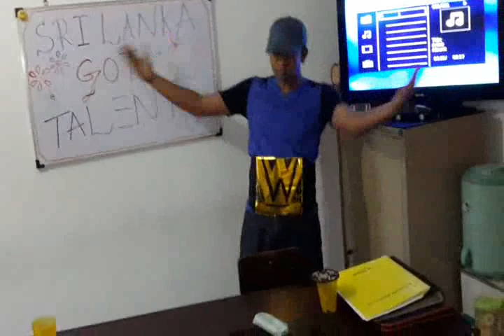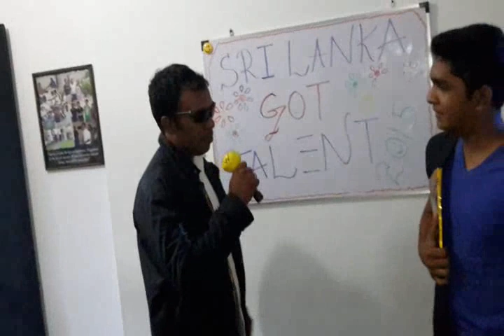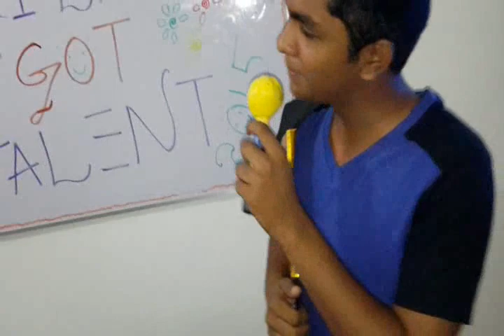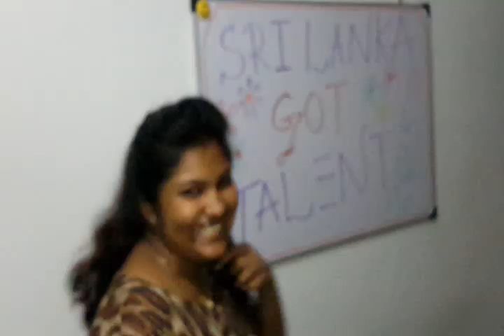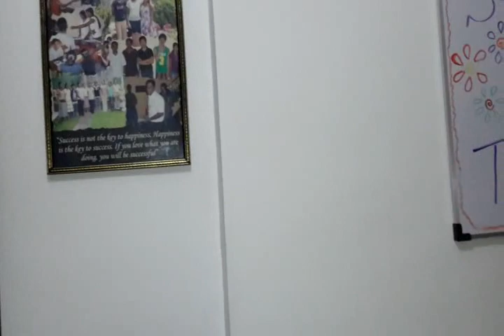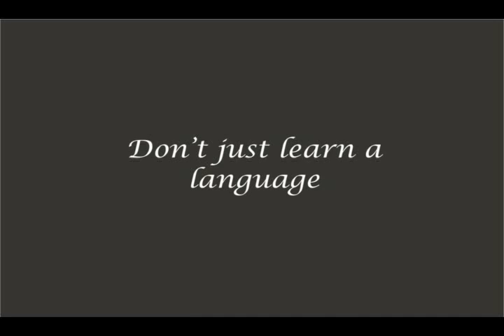Sri Lanka Got Talent 2015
I invited my good old students Lahiru & Krishan to come and judge the class talent show. In addition, they showed their colors with the guitar. It was the most beautiful evening for most of us, just like a dream.

LONDON INSTITUTE
Kadawatha, Sri Lanka
FB:         Sri Lanka London Institute